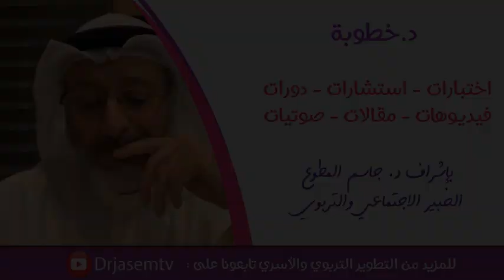أرملة وعمري فوق 55 سنة وأبنائي يرفضون زواجي ممن تقدم لخطبتي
هل يحق لأبناء الأرملة أن يعترضوا زواجها؟
موقع دكتور خطوبة خاص للمقبلين على الزواج والمتزوجين حديثا
موقع خدمة معين التربوية الالكترونية الخاصة بالأطفال من عمر 2 الى 15 سنة